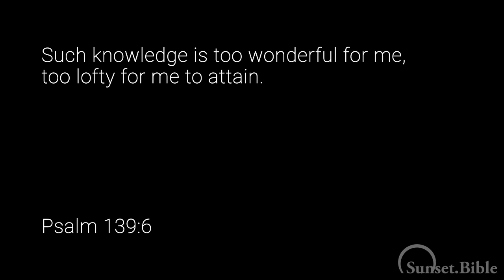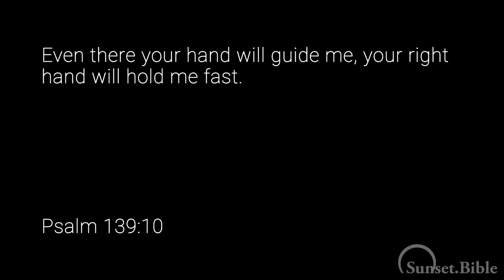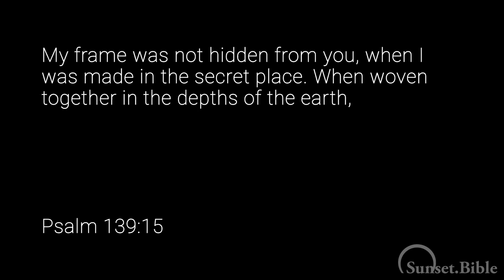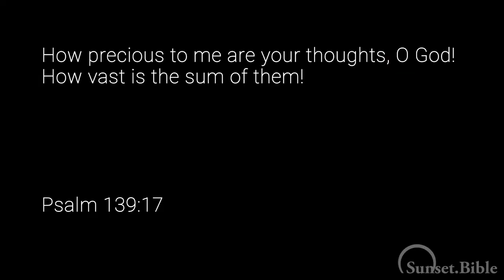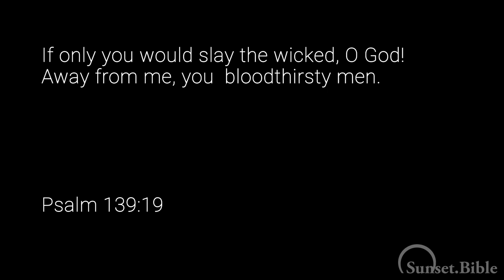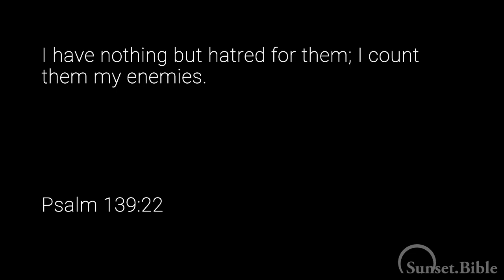Praise From The Psalms: Psalm 139